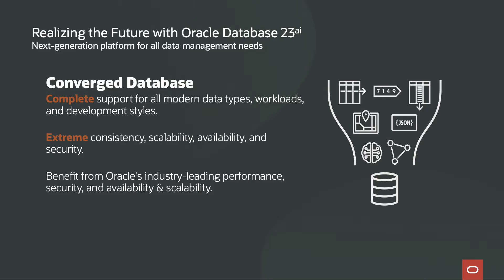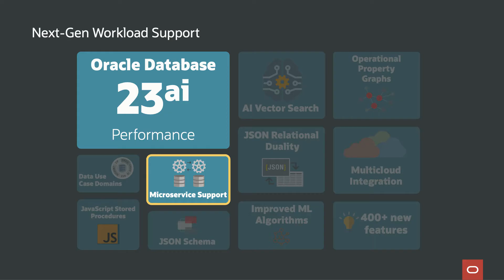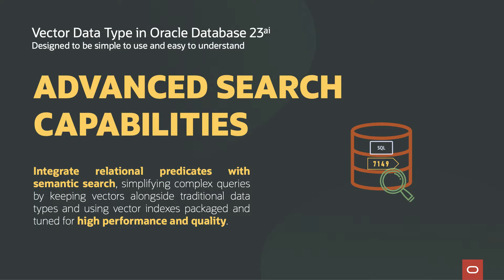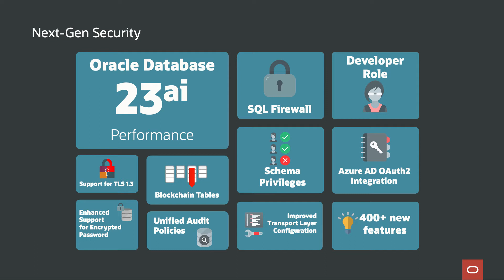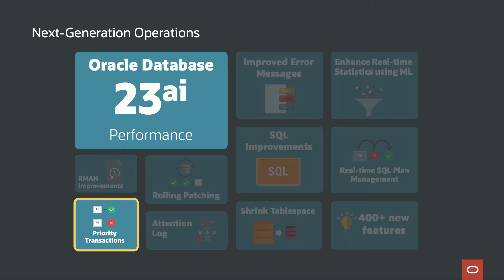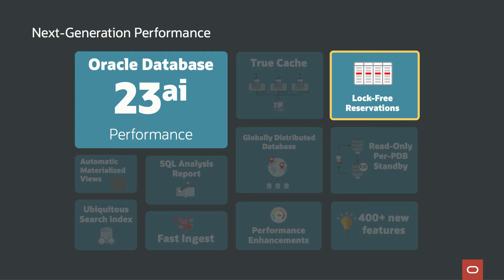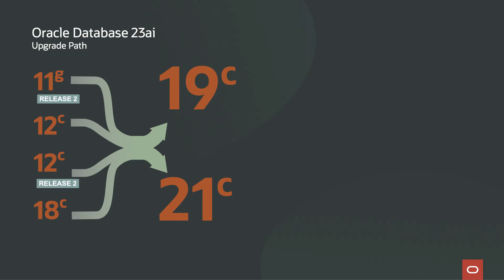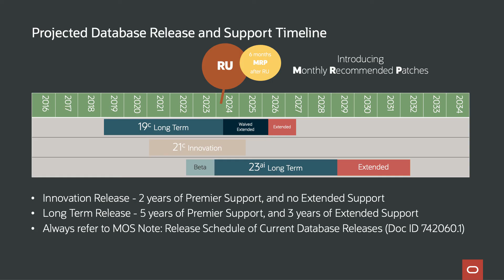Improve Your Data Strategy with Oracle Database 23ai | Oracle DatabaseWorld AI Edition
With data constantly growing in volume and complexity, DBAs are on the hunt for solutions that streamline their processes and boost productivity. Dive into how Oracle Database 23ai is transforming the game by integrating AI directly into the database, enhancing the developer experience. Discover the latest SQL enhancements, new security features (including SQL firewall), roles for better duty separation, and the True Cache feature for peak performance. Learn how 23ai enhances database management, making it more efficient, secure, and forward-thinking. Elevate your data strategy with us.

What is a Data Warehouse?